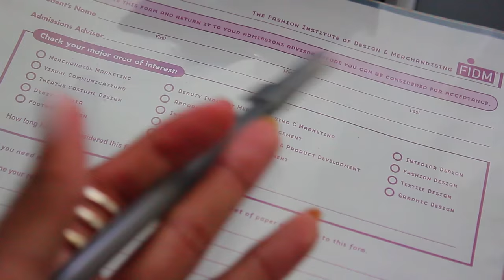Fashion Merchandising vs Fashion Design: What's The Difference?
"Fashion Merchandising vs Fashion Design: What's The Difference?" Get this video to 1,000 LIKES for more Fashion Tips!

Are you team Fashion Merchandising or team Fashion Design?

LUBB YOU!
TEEKS XO

Other places you can FIND me!

If you see this go leave a purple heart on my last Instagram photo!